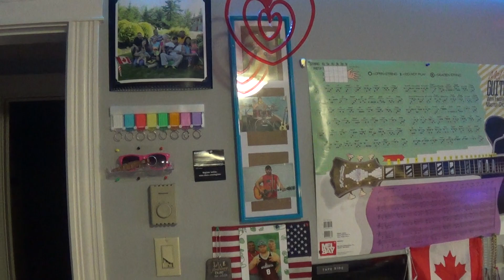jordan singing one october night cover by jordans music